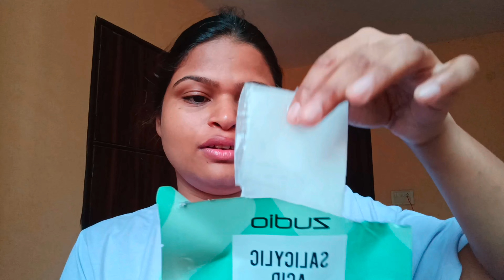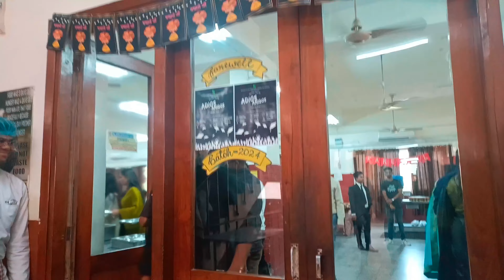Last week of college Life Part-1| IHM PUSA college Life farewell ihmpusa college life